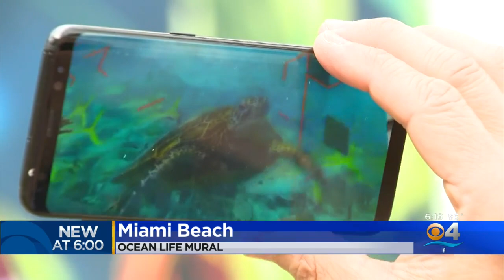Students From Miami-Dade County Public Schools Unveil Mural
Students from South Pointe Elementary, Miami Beach Senior High, and Miami Lakes Educational Center unveiled their new 3D augmented reality mural.